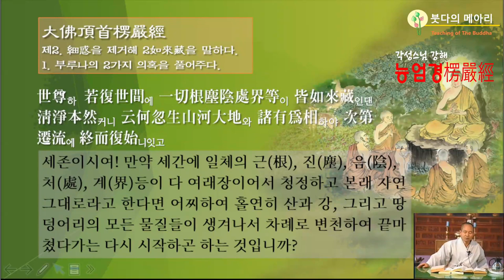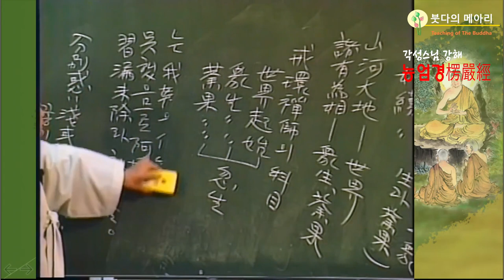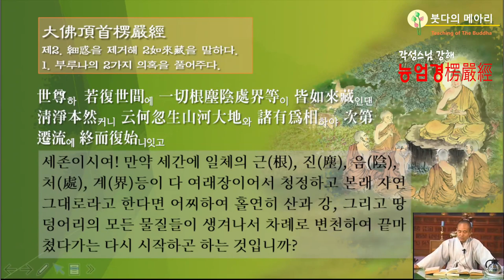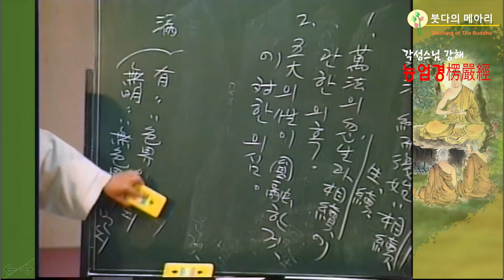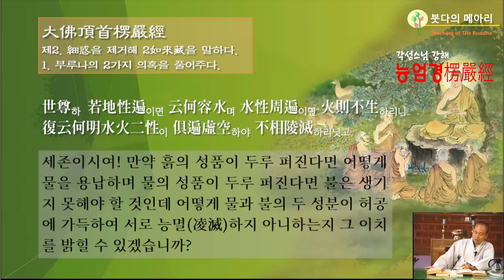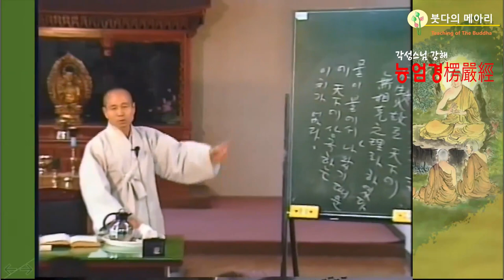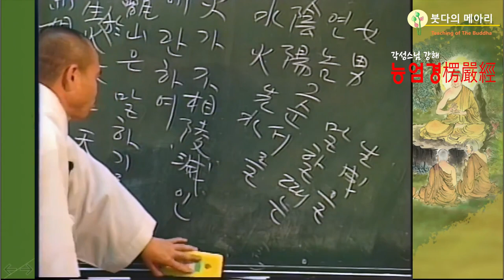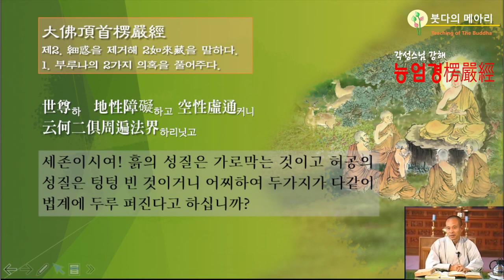각성스님 강해_능엄경 제113강 / 땅의 성질과 허공의 성질이 어떻게 둘이 함께 법계(法界)에 두루합니까?